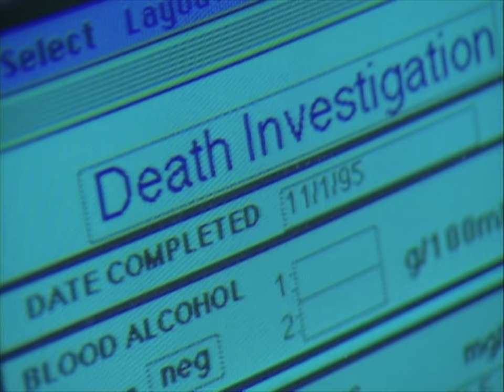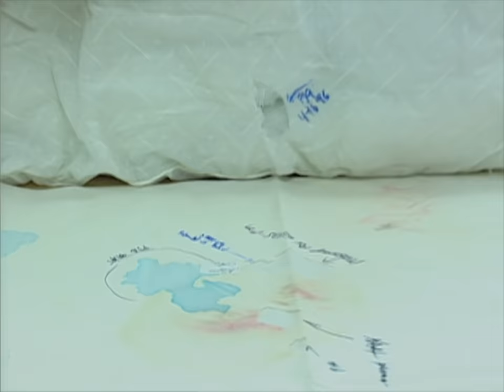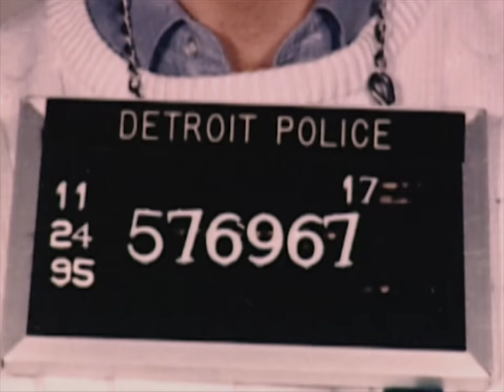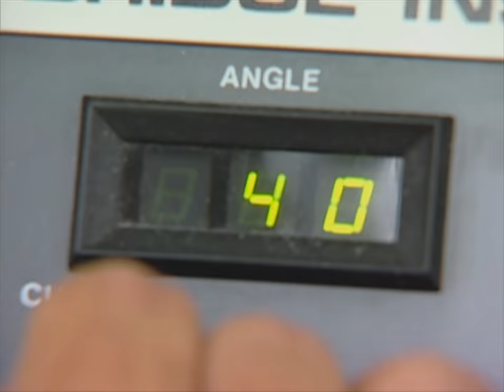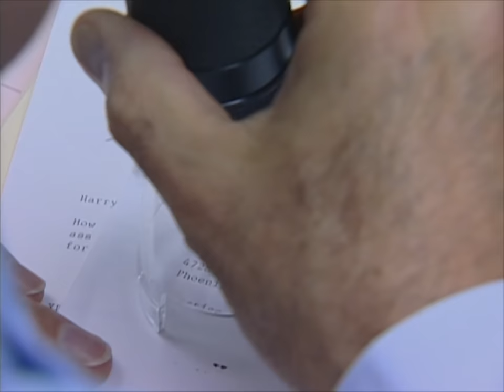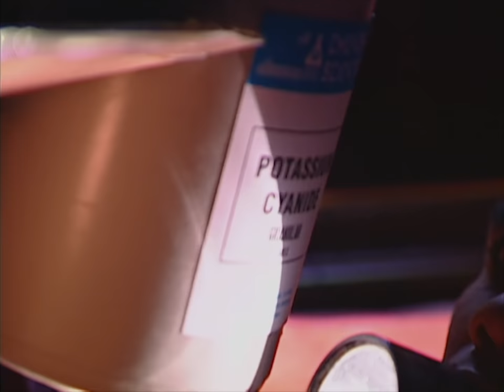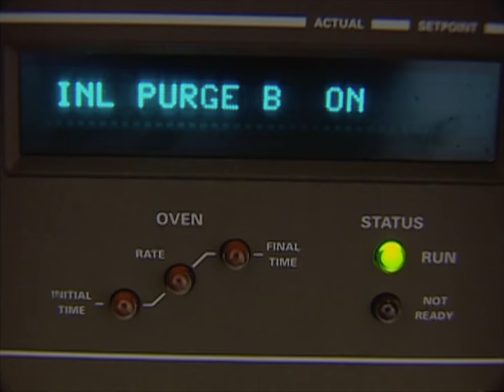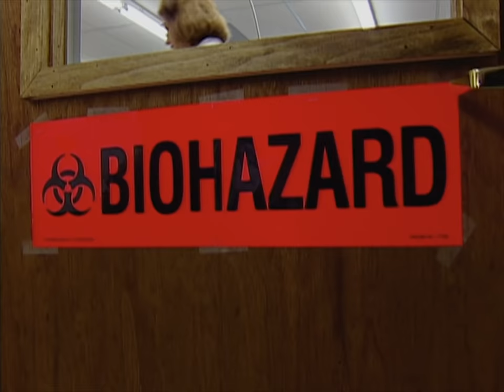Éléments chimiques | Quand leurs combinaisons deviennent mortelles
L'univers est constitué de 113 éléments différents dont les combinaisons peuvent créer des substances bénéfiques. Cependant, entre de mauvaises mains, ces éléments peuvent se transformer en composés toxiques dangereux. Découvrez comment la chimie, lorsqu'elle est mal utilisée, peut devenir une arme redoutable. Plongez dans les mystères des éléments et les risques potentiels qu'ils peuvent poser.

**Chapitre :**
00:00 Introduction aux éléments chimiques
01:30 Combinations bénéfiques et leurs applications
04:00 Le danger des composés toxiques
06:30 Exemples de composés toxiques et leurs effets
09:00 Comment prévenir l'usage malveillant des éléments chimiques
11:30 Conclusion